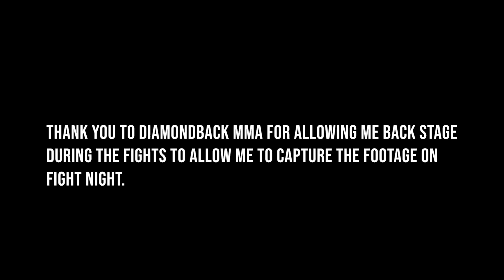Tahlia Graetz vs Danielle Curtis | First Women's Flyweight title for DFC MMA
This fight is the first flyweight title fight for the Diamondback MMA promotion.
Both girls displayed heart and grit from start to finish.
A bit of a slightly controversial ending for the South Australian Tahlia Graetz.